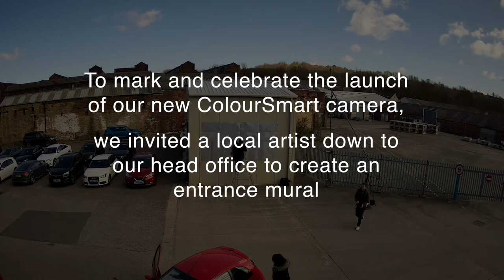Videcon ColourSmart CCTV Launch | Featuring: Hyro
ColourSmart has landed! To celebrate the launch of our 24/7 colour CCTV camera from Concept Pro we invited local graffiti artist, Hyro to our HQ to create a one-of-a-kind mural inspired by the full colour CCTV camera.